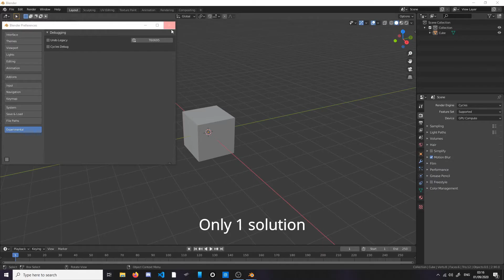Blender 2.9 Overview And Expert Tutorial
This video is a joke you noob